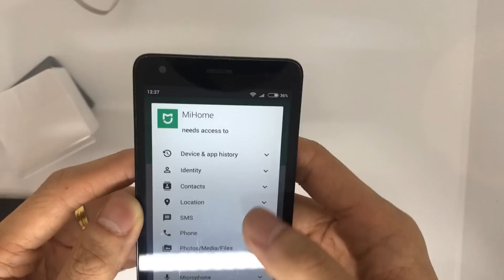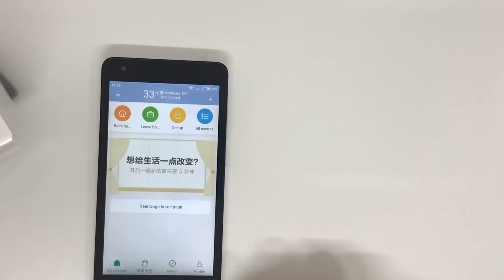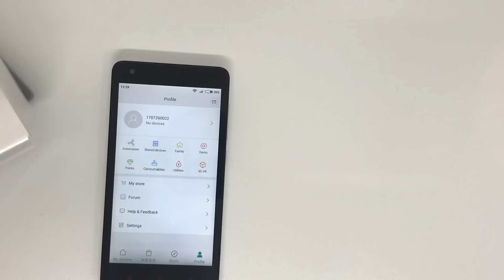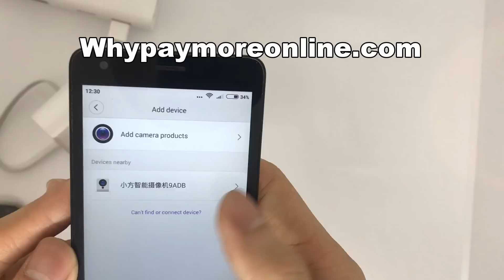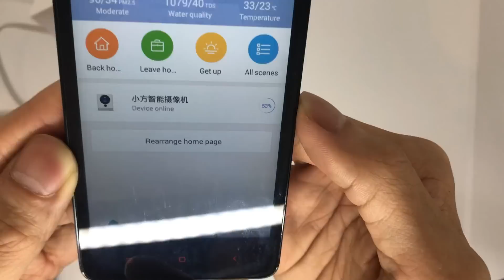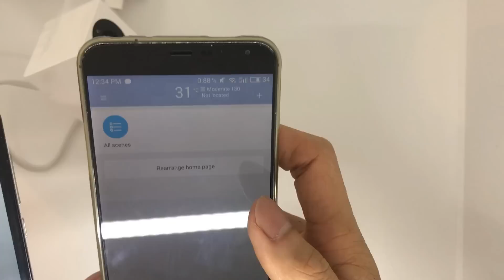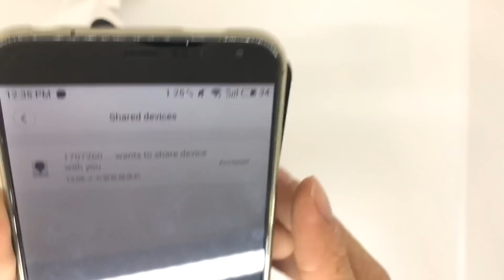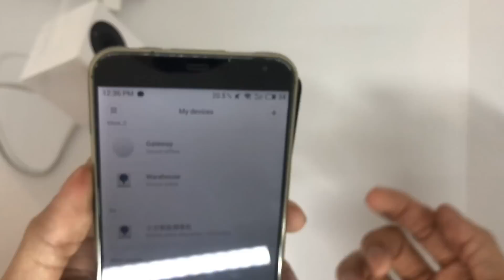Xiaomi Xiao Fang CCTV Complete Setup Tutorial Guide Android Account Create XiaoFang Share Device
How to Connect XiaoFang CCTV
How to Create Mi Account
How to Share CCTV With Another Mi Account/ Device